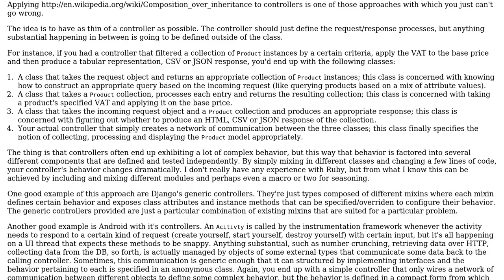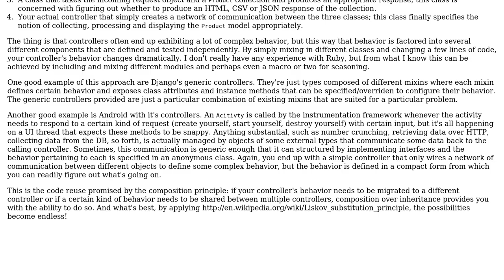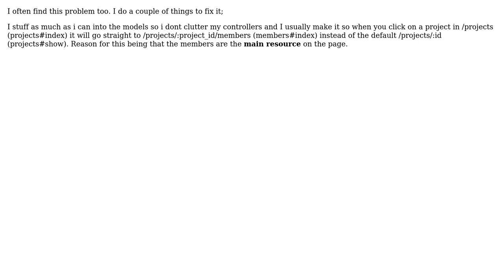How to deal with controller mutations? (3 Solutions!!)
How to deal with controller mutations?

With thanks & praise to God, and with thanks to the many people who have made this project possible! | Content (except music & images) licensed under CC BY-SA | Music | Images & others | With thanks to user Milovan Zogovic user Filip Dupanovic user apneadiving and the Stack Exchange Network Trademarks are property of their respective owners. You are responsible for your own actions.